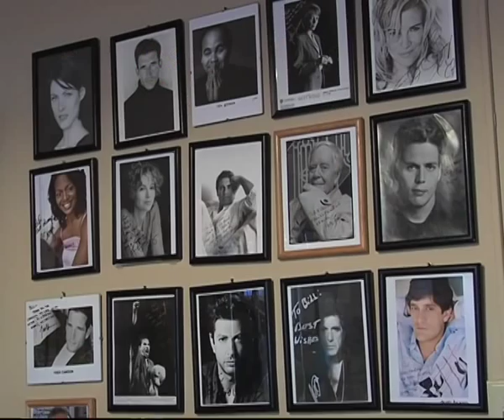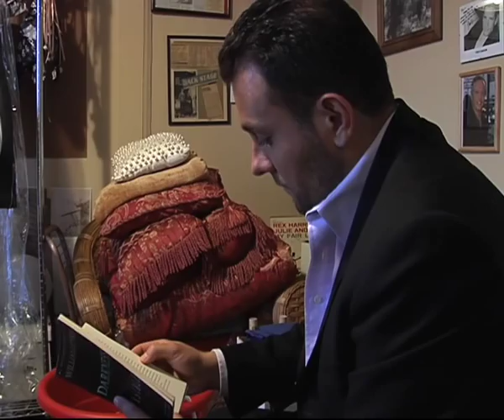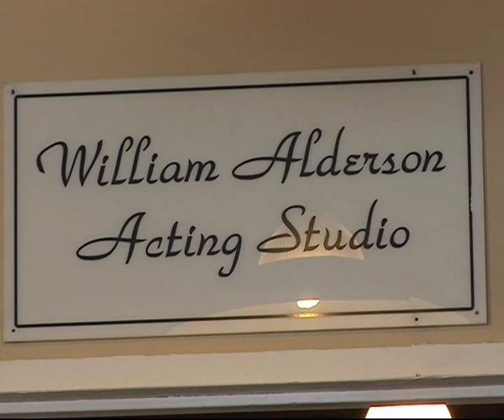Stelio Savante Nicky Greenwall Interview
Stelio Savante's interview with Nicky Greenwall for Showbiz Report ETV from the Bill Alderson Studio in Hollywood, Los Angeles.